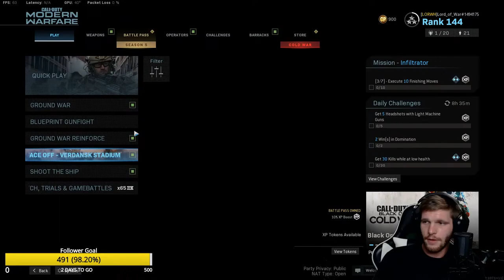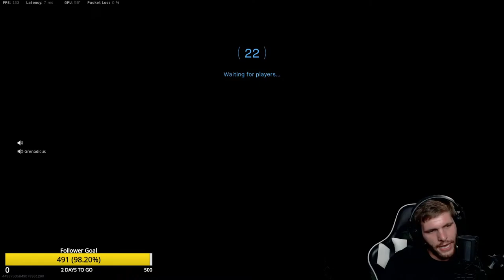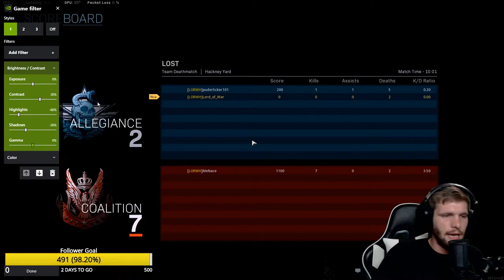Snarky Puppy!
18+ Explicit Stream